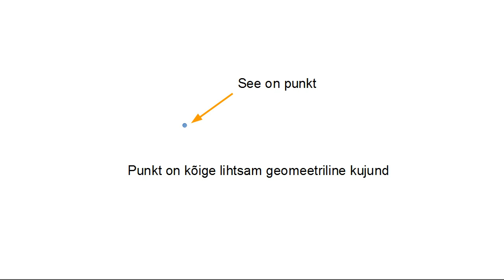Punkt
Robert räägib punktidest.